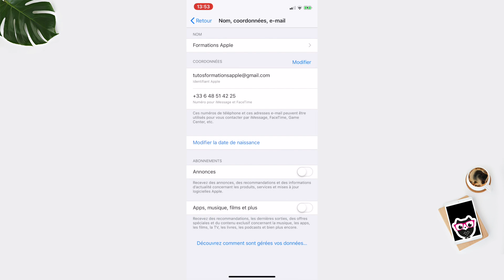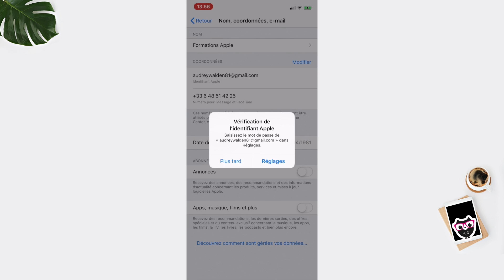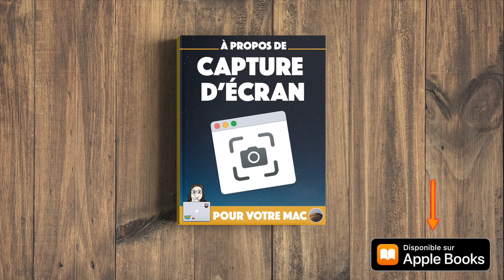Modifier l'adresse e-mail de son identifiant /compte Apple • iPhone iPad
⇢ Dans cette vidéo, découvrez comment modifier l'adresse e-mail de votre identifiant / compte Apple sur iPhone, iPad ou iPad Pro.